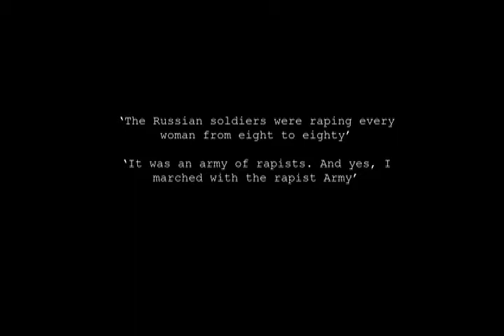House of Meetings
Short adaptation of House of Meetings by Martin Amis